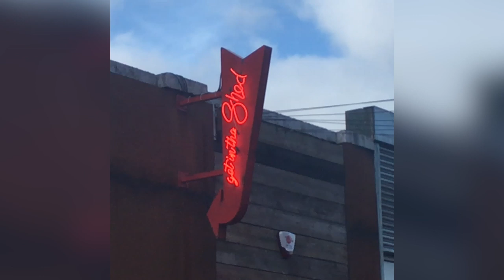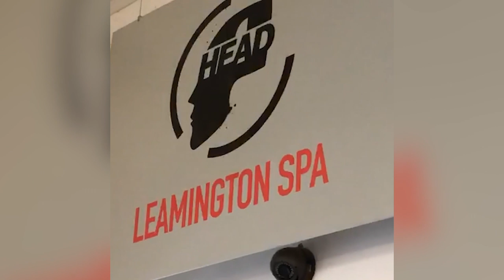Ward Thomas - Restless Minds: The Road Trip Vlog - Day 2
Our brand new album Music in the Madness is out now!!! Get the album, tour tickets and more:
Follow us around on Day 2 of our crazy road trip around the country! Part 3 coming soon!

To get our new album Music in the Madness, tour tickets and more: